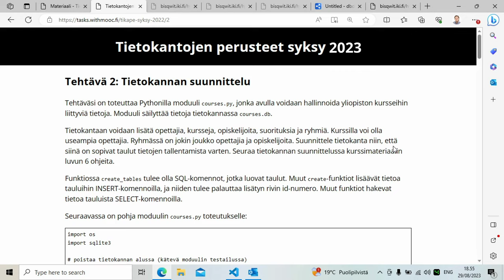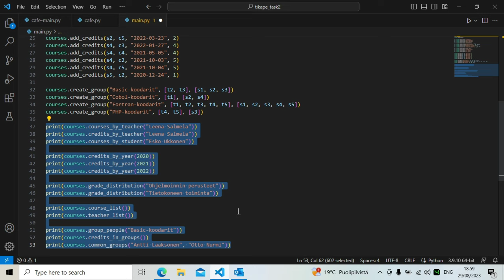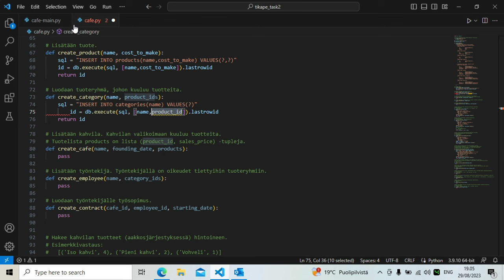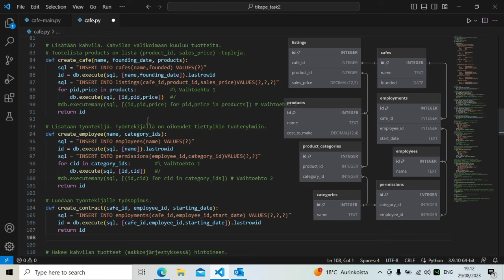Tikape Task 2: Ohjeistusta OSA 2/3 — Tietokannan alustus Pythonissa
Ohjeistusta Helsingin Yliopiston tikape-kurssin tasks-tehtävään 2.

0:00 Mitä courses-modulin funktioilta edellytetään
4:33 Muistutus kuvitteellisesta tehtävänannosta
5:03 INSERT-lauseen toiminta
5:52 Yksinkertaisen lisäysfunktion toteutus
7:10 Id-listojen käsittely lisäysfunktiossa, vääriä ehdotuksia
8:42 Id-listojen käsittely lisäysfunktiossa, oikea ratkaisu
9:43 Tyylikäs vaihtoehtoinen tapa
10:09 Muuttujan ja tietokantakentän nimen ero
11:14 Lisää lisäysfunktioita monta-moneen -suhteineen
12:43 Ohjausta on tarjolla